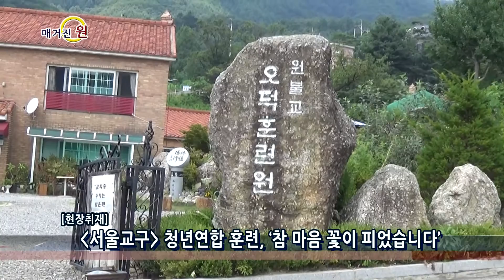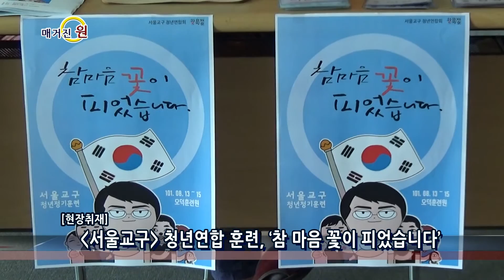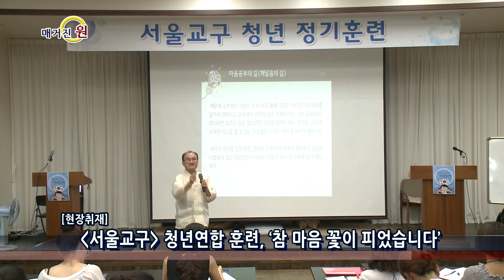매거진 원 40회 02 현장취재 02 서울 원청 훈련